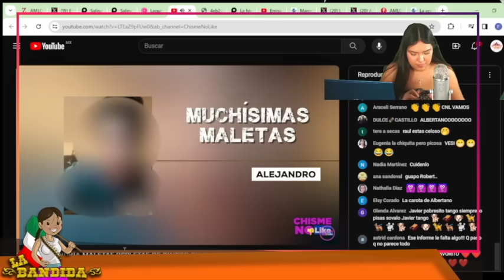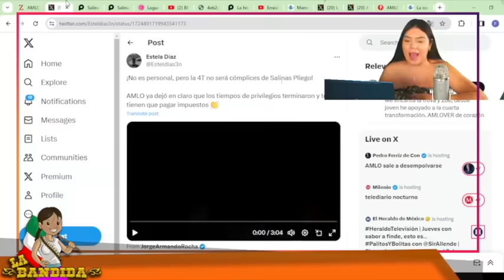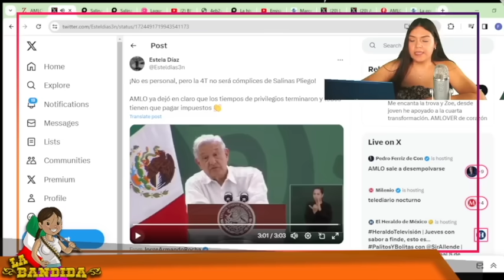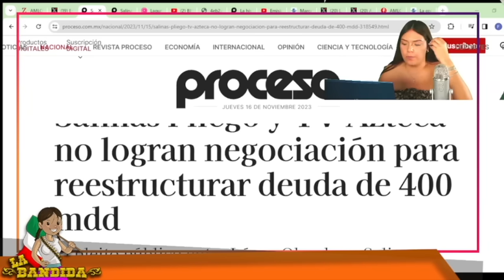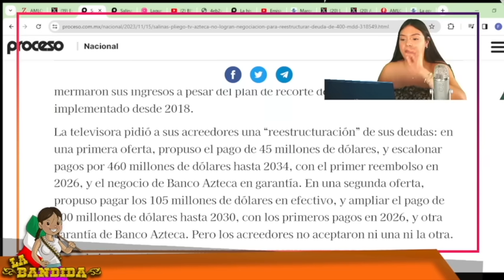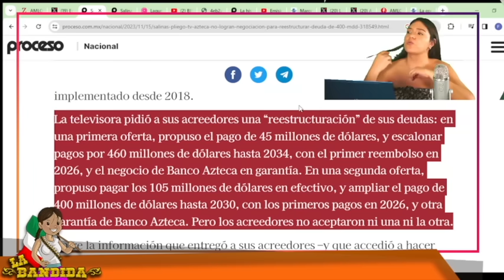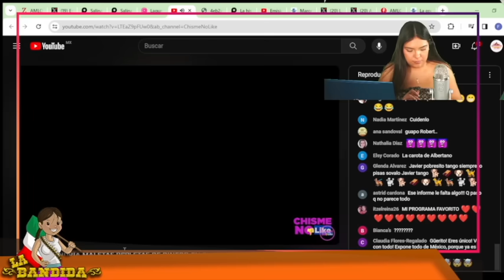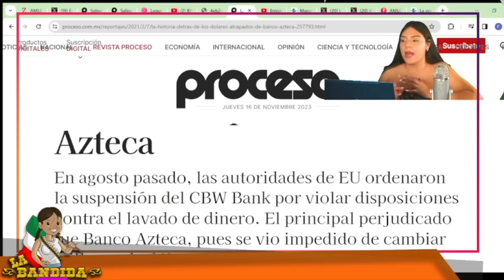Ex Pareja Suelta La Sopa! Esconde Su Fortuna En El Armario!